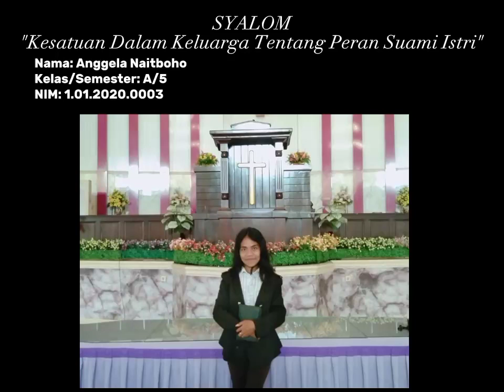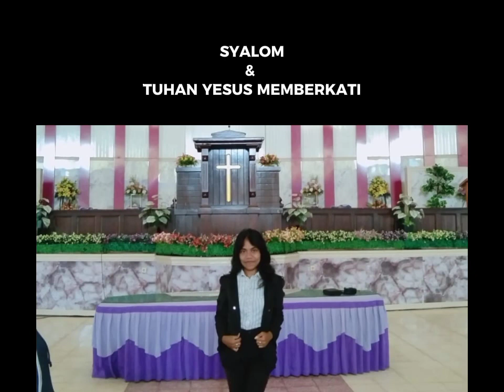Kesatuan Keluarga Tentang Peran Suami & Istri😇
UJIAN AKHIR SEMESTER MATA KULIAH HOMELITIKA😇
Khotbah kreatif 😇